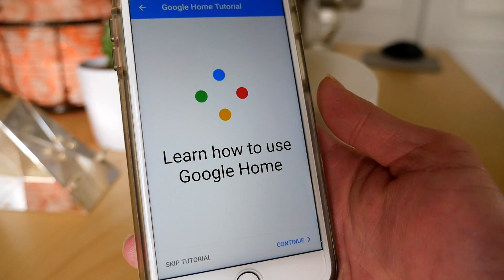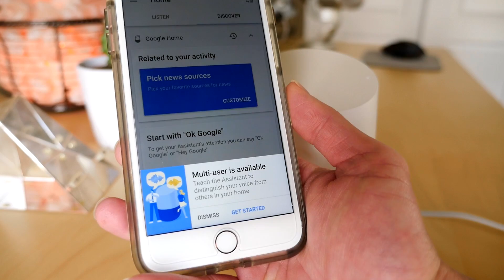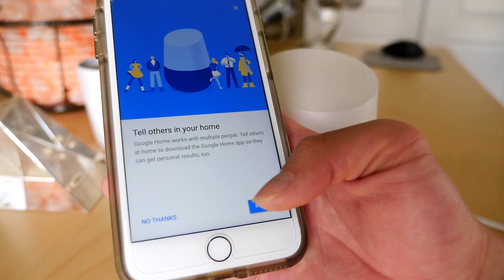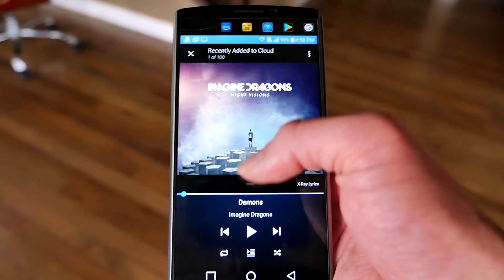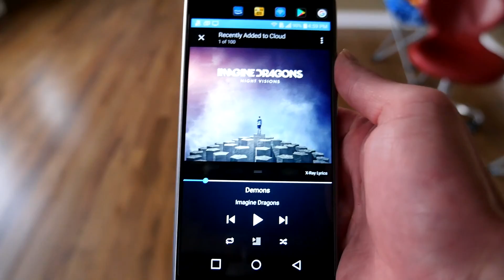Play Amazon Music on Google Home through Chromecast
One thing I noticed straight out of the box is the lack of Amazon Music. Google Home comes with 4 major music providers: Youtube Music, Google Play Music, Pandora and Spotify. However, most people like me will have Amazon Music bundle with Amazon Prime. Therefore in this video, I will show you a work-around on how to get Amazon Music to work with Google Home by using a feature called Cast.

1. Everyday Day Carry Camera Backpack (Compact and Minimalistic)
2. Vlog Tripod with Stand and can Pan
3. MicroSD card with 90MB/s Write
4. GoPro Hero5 Black (do NOT get the Hero6, it is not as good)
5. GoPro Point of View Mount for those Amazing POV shots
6. Light and Microphone Mount (to mount both light and microphone to vlog camera)
7. Vlog Light for Night Vlogging
8. Camera (the most Sexiest, Compact, Weatherproof 4K Camera)
9. Camera Lens (The Best Wide Zoom Vlogging Lens)
10. Camera Polarizer (To reduce glares from reflected surfaces such as sky and water)
11. Camera Filter (I use this so I will never have to clean and might scratch my expensive camera lens)
12. Camera Mount (I use this to quickly access my Camera by mounting my Camera to by Backpack)
13. Vlog Microphone (most are made of plastic, this Microphone is all-ish metal)
14. Microphone Wind Jammer (ugly like most wind jammer, but works really well when it is windy)
15. Mavic Pro Drone (The Best 4K portable drone so far)
16. Mavic Pro Face Decal (to scare away the birds if they want to mess with my drone)
17. Mavic Drone filters to get those Cinematic shots
18. Mavic Pro Drone Controller Joystick and Screen Protector (to protect the joystick and screen of controller in bag

Title: Google Home Review with Amazon Music through Chromecast

how to develop google home to use amazon prime,
how to get google home to work with amazon music,
how to get google hometo play my personal musicand cast it tochromescast audio,
how to play amazon music on google home,
how to play amazon prime music on google home,
how to stream amazon music through google home,
ipad pro 12.9,
mavic pro chromecast,
mrteewin,
music on google home,
play amazon music on google home,
play prime music on google home,
playing amazon music on google home,
prime music on google home,
prime music with chromecast,
samsung smartthings,
tee win
teewin,
using amazon prime music with now home speaker,
using amazon,
using google home with amzon music,
unknown,
amazon music google home,
google home mini amazon music,
google home with amazon music,
google home amazon prime,
amazon music chromecast,
google home play amazon music,
play amazon prime music on google home,
google home and amazon music,
how to use amazon music on google home,
google home playing amazon music,
google home prime music,
google home amazon music,
google home,
amazon music,
google home music,
amazon prime music,
prime music,
google home mini music,
google home play music,
google home chromecast,
google home mini,
google home review,
amazon,
amazon prime chromecast,
google,
how to play music on google home mini,
amazon music unlimited for echo,
amazon prime on chromecast,